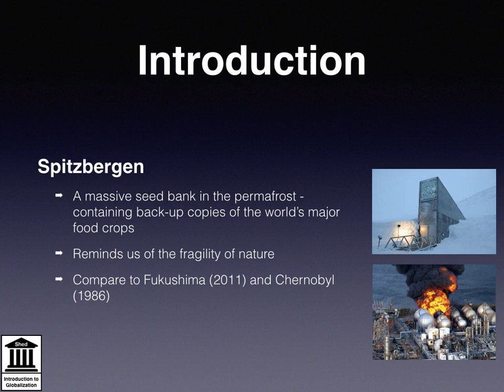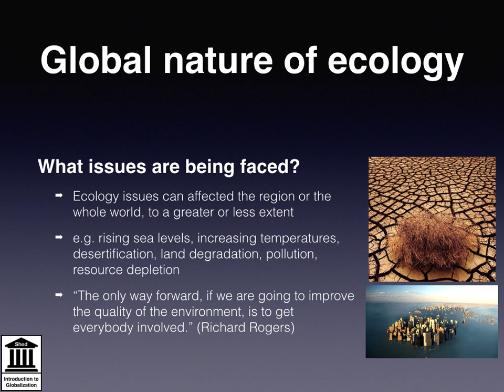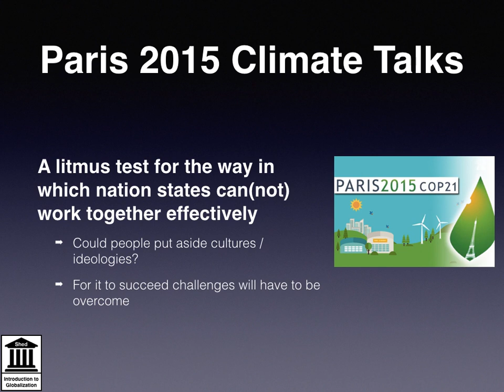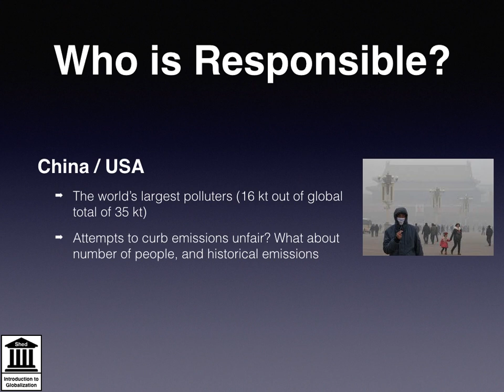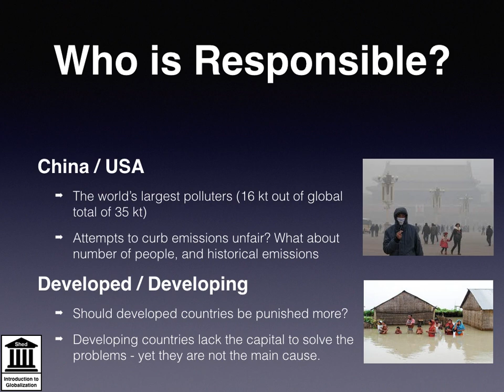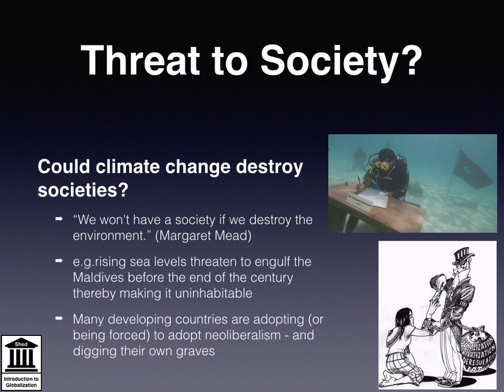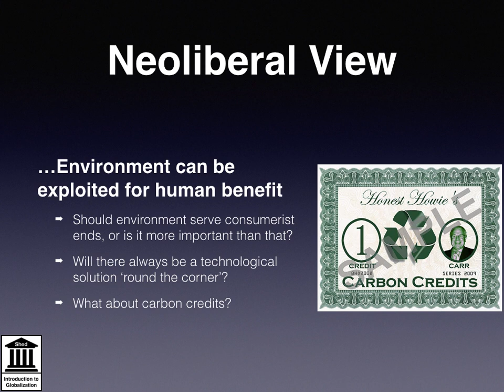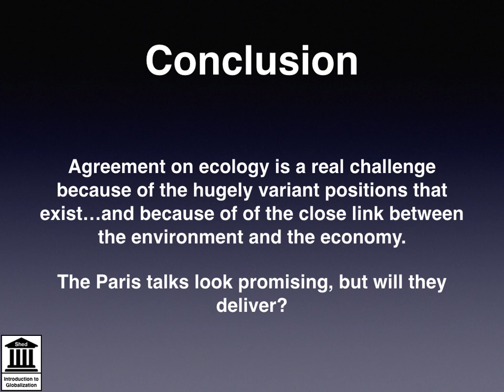Globalization and the Environment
The climate change talks in Paris at the end of 2015 showed just how fragile the global environment is. In this short but info-packed video, learn about the impact of climate change on the world, and the role that globalization plays. Discover which two countries are the largest polluters in the world, and review the threat that climate change poses. Gain insight into how carbon credits work, and why they might help reduce pollution.